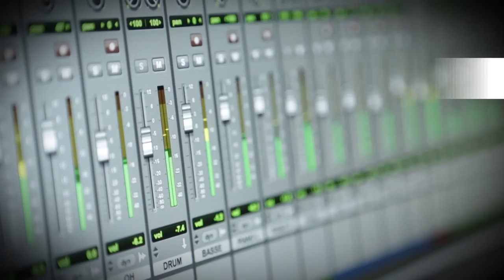Fréro Delavega - «Un petit peu de toi»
Le duo star est passé nous présenter son deuxième album, dont voici un extrait, «Un Petit Peu De Toi».